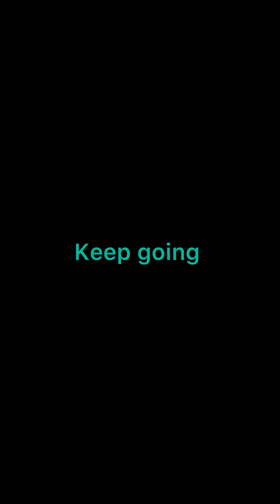Inside my Jerusalem is vary red and pinkish. sweet to nack. Call me if you need nack.